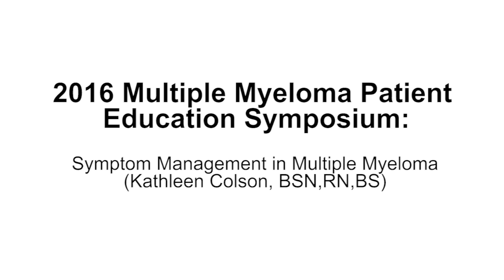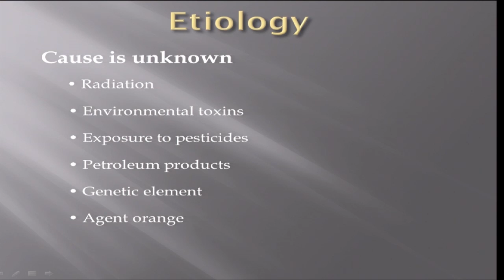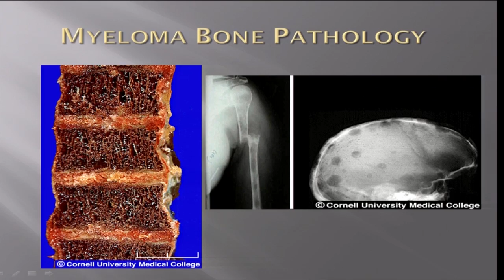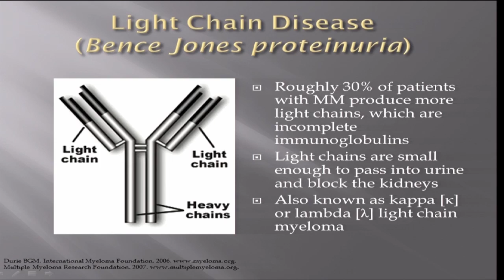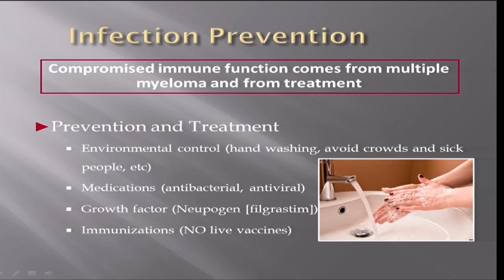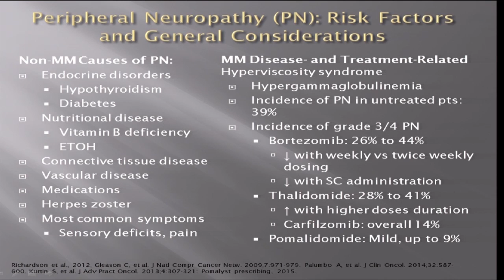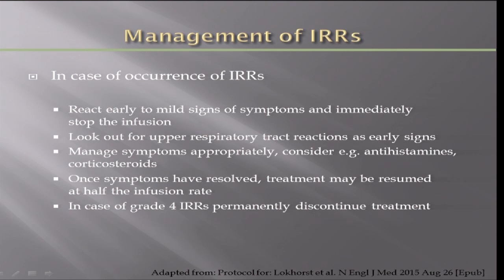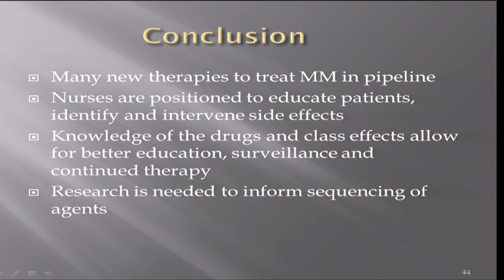Multiple Myeloma: Symptom Management | Dana-Farber Cancer Institute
Kathleen Colson, BSN, RN, BS, clinical research nurse in the Jerome Lipper Multiple Myeloma Center and LeBow Institute for Myeloma Therapeutics at Dana-Farber Cancer Institute, offers updates in disease and symptom management.  This presentation was originally given at the Multiple Myeloma Patient Education Symposium on Dec. 10, 2016 in Boston, MA.